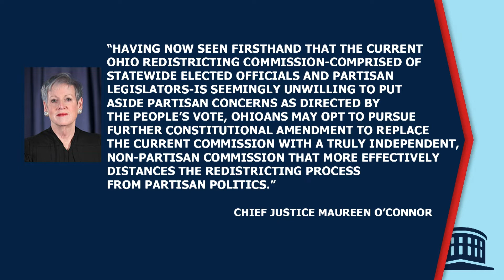Ohio Supreme Court Rejects Congressional, State Legislative Maps - Columbus On The Record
Host Mike Thompson and the Columbus on the Record panel look at the top stories of the week including, The Ohio Supreme Court’s rejection of new congressional, state legislative maps, COVID’s impact on schools and calls for remote learning by Columbus' teacher union and the Ohio U.S. Senate gets even nastier.

This week's panelists include: Jo Ingles, statehouse reporter for Ohio Public Radio, Herb Asher, Ohio State University political scientist and Michael Miller, former Franklin County Prosecutor.